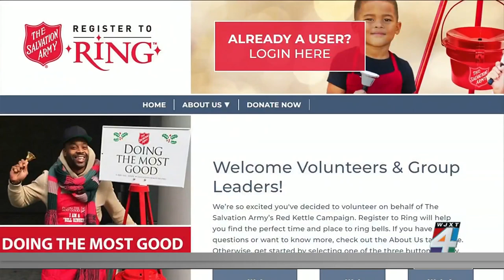Salvation Army bell ringers return for season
The Salvation Army red kettle campaign bell ringers return to local participating businesses, in an effort to raise money for the hungry and homeless.